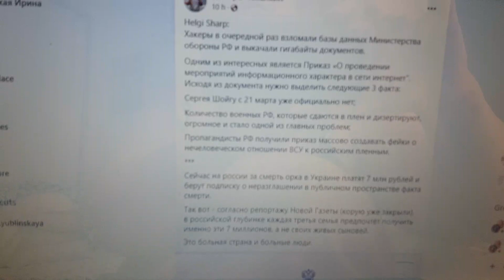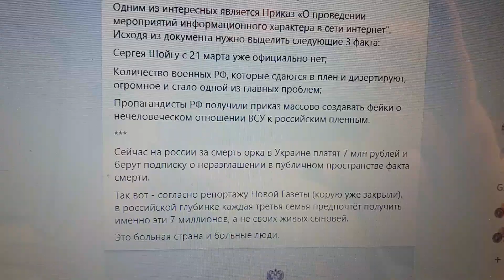ПРИКАЗ ВРАТЬ в ИНТЕРНЕТЕ об ИЗДЕВАТЕЛЬСТВАХ над ПЛЕННЫМИ РОССИЯНАМИ...от Д.БУЛГАКОВА